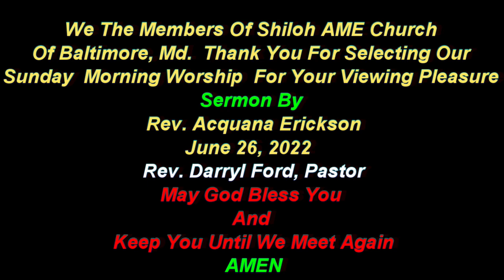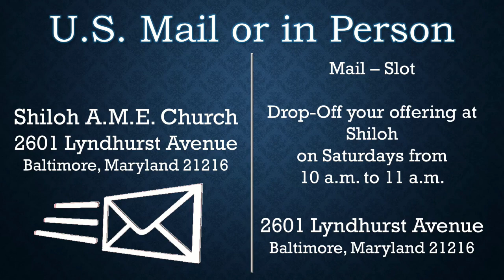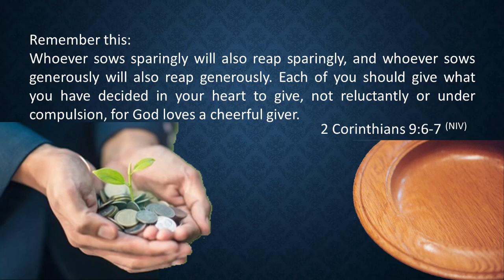Sunday Worship 06/26/22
Dream
Genesis 37:5

Our mission is to bring people to Jesus and into the membership of His family; to teach them how to obtain spiritual maturity so that they may go forth to do ministry in the church and in the world; magnifying our God.